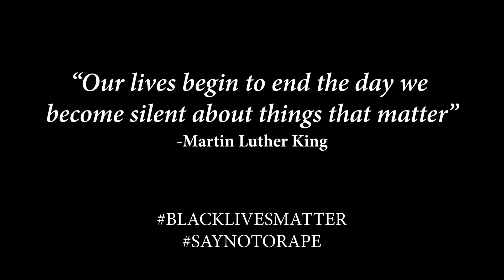Chris Message (Shot by JUMSHANTY)